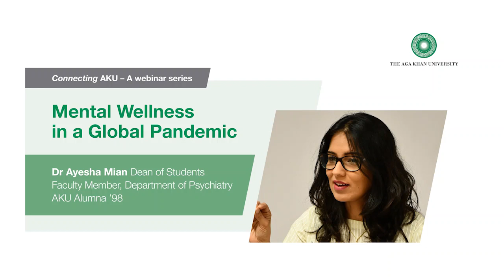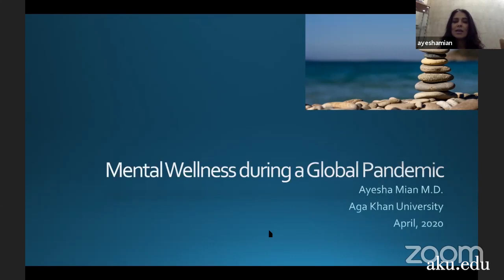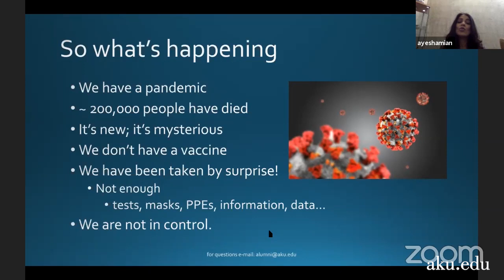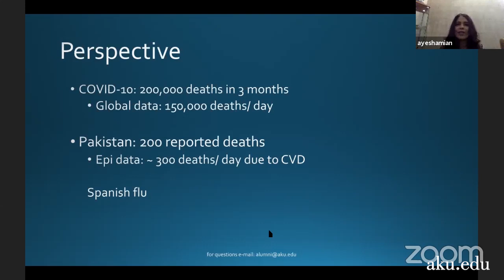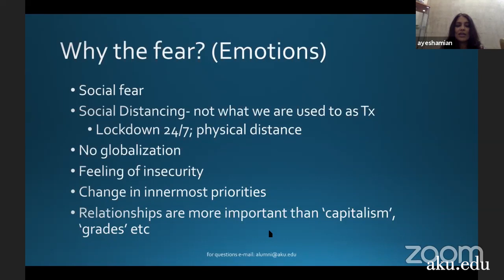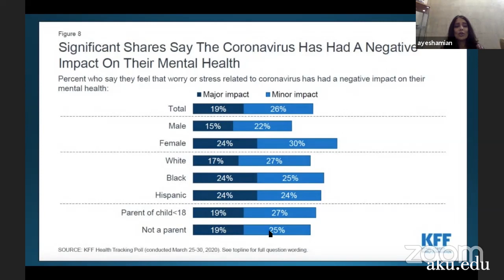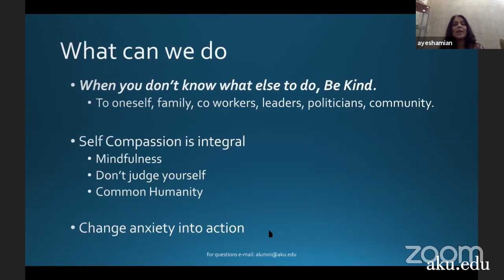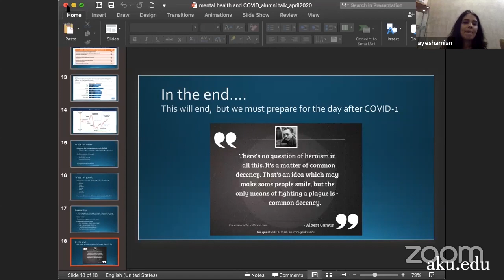Mental Wellness in a Global Pandemic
Connecting AKU is a webinar series that aims to create engaging content for the wider AKU community: our alumni, generous supporters, former staff and volunteers.